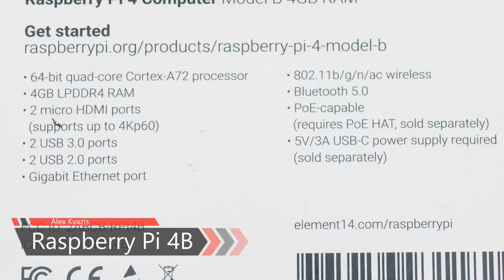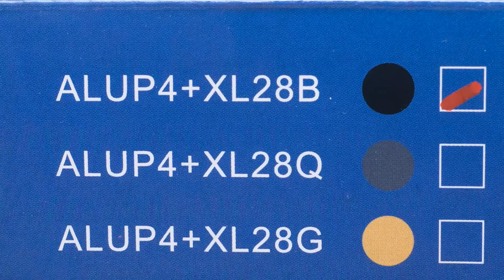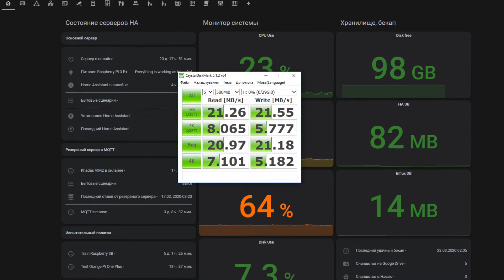Raspberry Pi 4B - собираем платформу для сервера Home Assistant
Этот обзор будет посвящен аппаратной платформе на базе одноплатного компьютера Raspberry Pi 4B, которую я собрал для сервера управления умным домом Home Assistant.

➡ Raspberry Pi 4 B:
✔️ JunRoc Store
✔️ SilverQiao Robot Store
✔️ adrol Store
➡ Корпус:
✔️ ZMYIMIN Store
✔️ MICROBOT Store
➡ EMMC:
✔️ shenzhen colourful Store
✔️ MrZone Store
✔️ Geekdiytime Store
➡ Кабель:
✔️ ESSAGER Flagship Store

🎥Raspberry Pi 4B в корпусе Argon ONE M.2 c SSD диском 128 ГБ, собираем сервер для Home Assistant